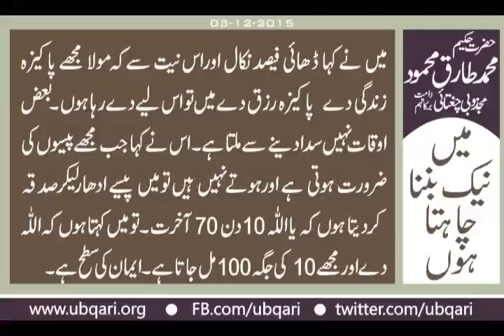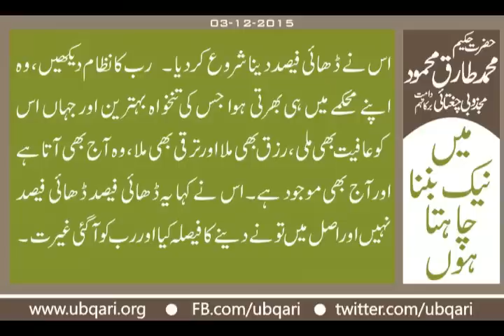Main Naik Banna Chahta Hoon Hakeem Tariq Mehmmod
میں نیک بننا چاہتاہوں۔۔۔۔؟
ایک پولیس والا مجھے کہنے لگا کہ میں نیک بننا چاہتاہوں۔ اللہ نے مجھے کچھ درس سنوائے ہیں میں حلال کھانا چاہتاہوں۔ سماج اوریہ نظام میرے سامنے رکاوٹ ہے، میری آپ کوئی مددکرسکتے ہیں؟۔ میں نے کہامیں بالکل مددکروں گا ۔ میں تیرے ساتھ ایک تیرے بہت بڑا ڈیپارٹمنٹ کابندہ ساتھ کردیتا ہوں اس سے میرا بڑا تعلق ہے وہ تیرے ساتھ ہوگا اورکہیں رکاوٹ نہیں بنے گا۔یا دوسری طرف رب ہے کس کو تیرے ساتھ کروں۔ اس نے کہا بندہ کیاکرے گا رب کو ہی کردو۔ میں نے کہا رب کو ،ایسا کرپھر رب کو دے۔ پھرمیں نے اس کو ماما فضل والا واقعہ سنایا۔
میں نے پولیس والے کو کہااپنی تنخواہ میں سے 2.50فیصدنکال ،اورضرورت مندوں کو تلاش کرکے اس نیت سے دے کہ مولا مجھے پاکیزہ اورعافیت والا رزق چاہیے اور بہت سارا چاہیے تھوڑا نہیں چاہیے۔ کیونکہ میں نے بہترین اورلاجواب ڈشیں کھانی ہیں۔ اس نیت سے دے اورحلال ، طیب ،طاہر اورپاکیزہ چاہیے۔ اس نیت سے ڈھائی فیصددے ۔ آپ ایک بات بتائیں بظاہرمیں نے اس کو اپنی تنخواہ سے پیسے کم کرنے کاپیکج دیا یا زیادہ ۔ کم کا دیا۔ اس نے کہا ایمان کسے کہتے ہیں ، انہوں نے کہا غیب کااقرار، مشاہدے کاانکار یہ ایمان ہے۔ غیب کہتا ہے دے میں بڑھا دوں گا، مشاہدہ کہتا ہے کہ وہ 100میں سے تو ڈھائی فیصد لے گیا۔ مشاہدہ کہتا ہے کہ تیرے پیسے اتنے کم ہو گے۔ صدقہ دے دیا تونے خیرات دے دیا، نے عشردے دیا، تونے زکوٰۃ دے دی۔ غیب کہتا ہے نہ بڑھ گئے، کیابات عجیب ہے ۔ایمان کس چیزکانام ہے۔ غیب کااقراراورمشاہدے کاانکار۔ اس کانام ایمان ہے۔